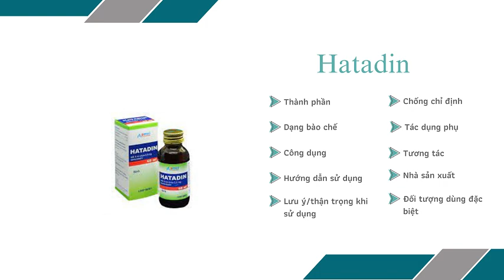Hatadin - Thuốc điều trị viêm mũi dị ứng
Công dụng
Viêm mũi dị ứng: Như hắt hơi, chảy nước mũi, ngứa mắt/ mũi, nghẹt mũi, đỏ mắt, chảy nước mắt, ngứa họng và ho.
Nổi mày đay: Như ngứa và phát ban.